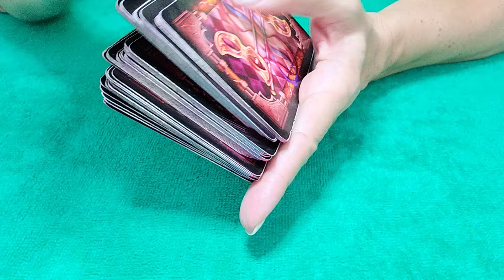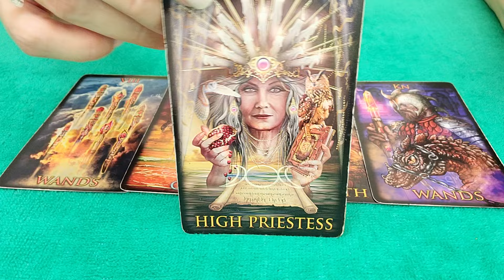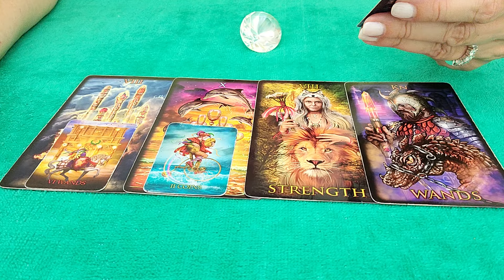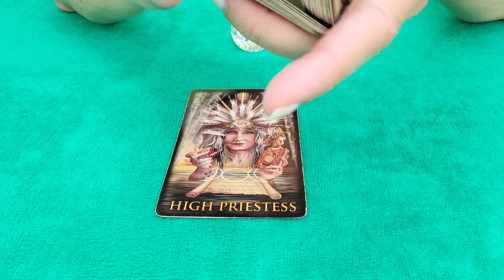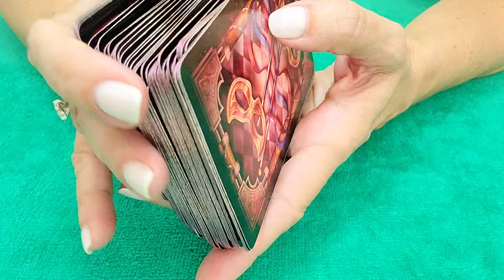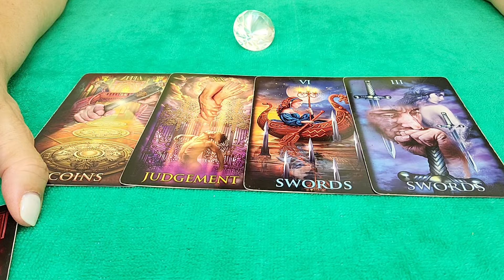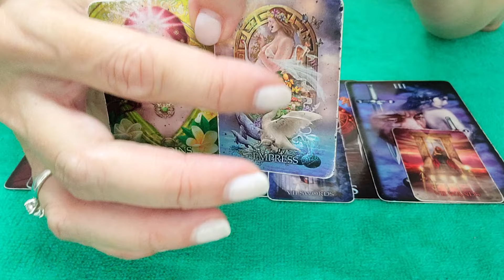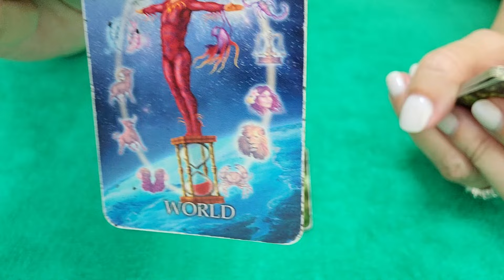AQUARIUS - THEY FINALLY SEE IT! 💗👀 MARCH 2024